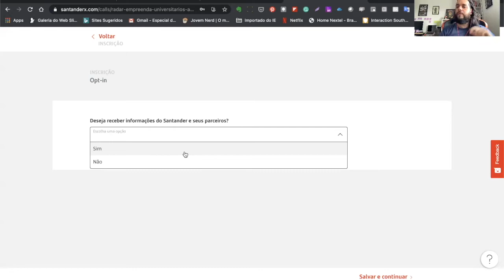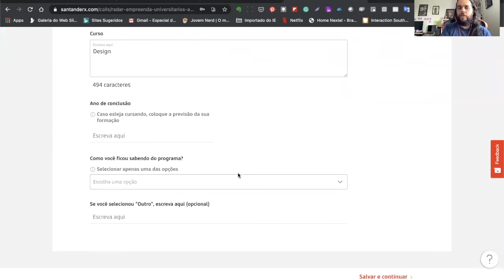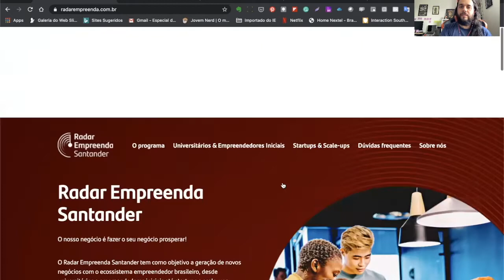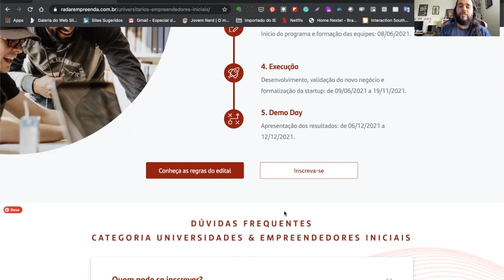Opt-in e F.A.Q - O que é isso?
Neste vídeo abordaremos o último passo para que você conclua sua inscrição e porque é importante aceitar as condições do programa, ou Opt In.

Além disso, mostramos rapidamente alguns outros meios para tirar dúvidas como a F.A.Q, do inglês, Frequently Ansked Questions, ou, em tradução livre, as questões mais comumente perguntadas assim como o email para contato com o time de atendimento do programa.